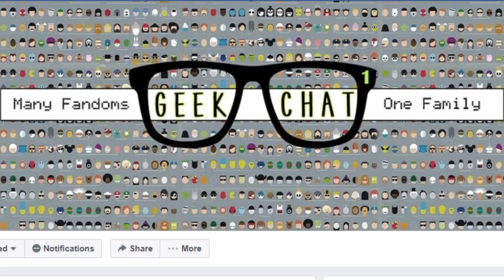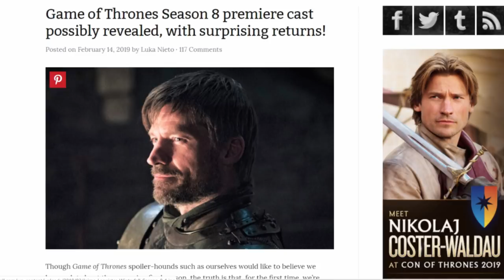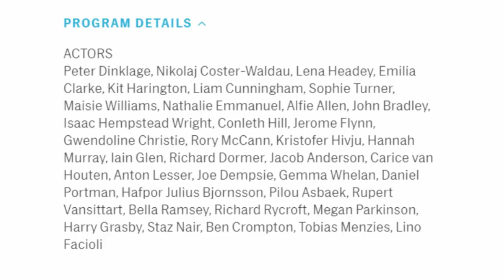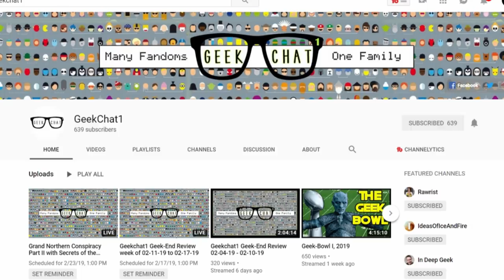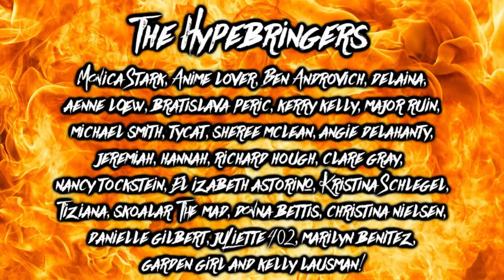Game of Thrones Season 8 | Analyzing The First Official Photos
HBO has released The First Official Photos for Game of Thrones Season 8.  Let's take a closer look by analyzing the first official photos and GET HYPE, for Game of Thrones Season 8 by taking an in depth look at out favorite characters : Jon Snow, Daenerys Targaryen, Tyrion Lannister, Jaime Lannister, Cersei Lannister, Sansa Stark, Arya Stark and more!

To Enter the Contest FOR the Copy of Game of Thrones signed by George R.R. Martin enter

The Music in the outro of this Video is composed by and belongs to the Artist Ross Budgen you can find his Channel and Music

HYPE & LOVE